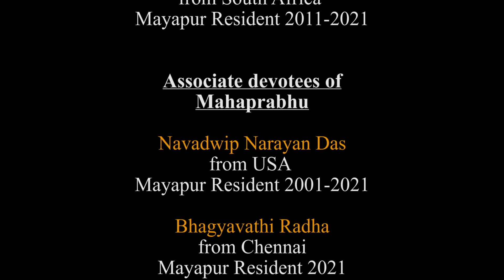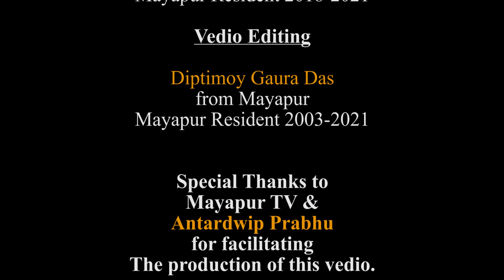নদীয়া গোদ্রুমে নিত্যানন্দ মহাজন।। Nadia Goddrume Nityananda Mahajan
Vyasa Puja Offering from Mayapur Youth Sangha...
LYRICS:

(1)

nadīyā-godrume nityānanda mahājana

patiyāche nām-haṭṭa jīvera kāraṇa

(2)

(śraddhāvān jan he, śraddhāvān jan he)

prabhura ājñāy, bhāi, māgi ei bhikṣā

bolo `kṛṣṇa,’ bhajo kṛṣṇa, koro kṛṣṇa-śikṣā

(3)

aparādha-śūnya ho’ye loho kṛṣṇa-nām

kṛṣṇa mātā, kṛṣṇa pitā, kṛṣṇa dhana-prān

(4)

kṛṣṇaera saḿsāra koro chāḍi’ anācār

jīve doyā, kṛṣṇa-nām—sarva-dharma-sār

TRANSLATION

1) In the land of Nadiya, on the island of Godruma, the magnanimous Lord Nityananda has opened up the Marketplace of the Holy Name, meant for the deliverance of all fallen souls.

2) O people of faith! O people of faith! By the order of Lord Gauranga, O brothers, I beg these three requests of you: Chant "Krsna!", worship Krsna, and teach others about Krsna.

3) Being careful to remain free of offenses; just take the holy name of Lord Krsna. Krsna is your mother, Krsna is your father, and Krsna is the treasure of your life.

4) Giving up all sinful activities, carry on your worldly duties only in relation to Lord Krsna. The showing of compassion to other souls by loudly chanting the holy name of Krsna is the essence of all forms of religion.